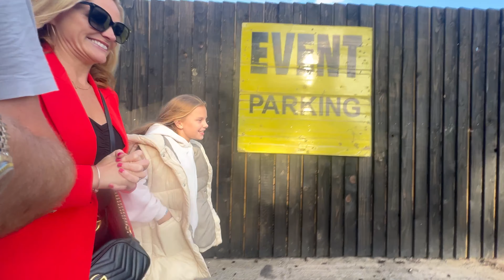SURPRISE Concert for Scarlett to see OLIVIA RODRIGO at Manchester Apollo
We surprised Scarlett with a trip to watch her favourite artist, Olivia Rodrigo at Manchester Apollo in July 2022.